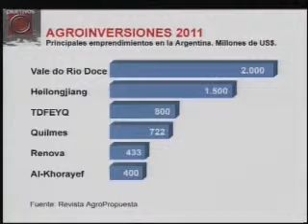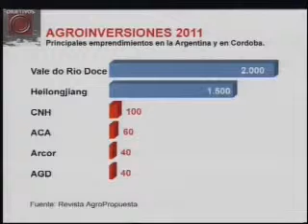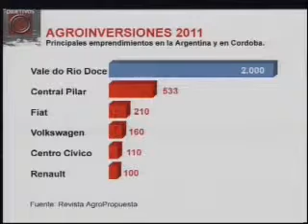Alfredo Blanco, Nestor Sarhiotto Objetivos 17-9-2011.wmv